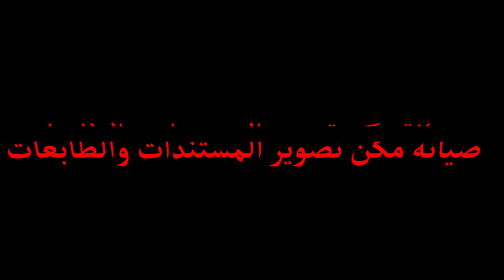اتعلم صيانة مكن تصوير المستندات من الصفر للاحتراف في وقت قياسي